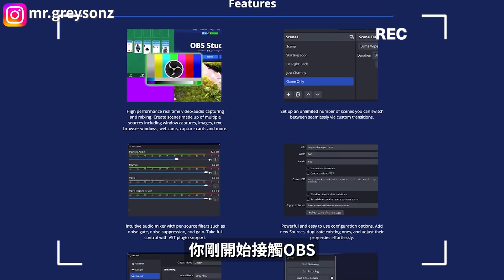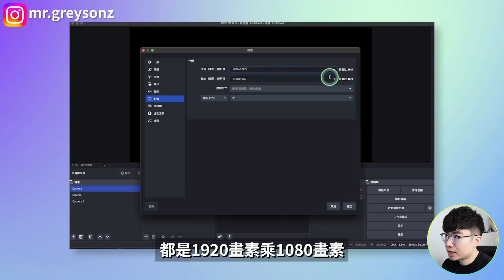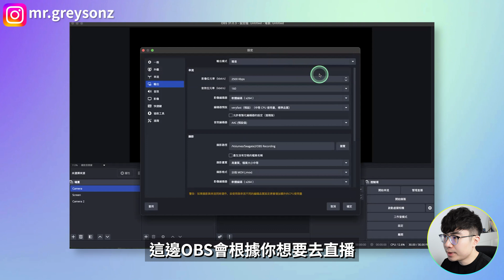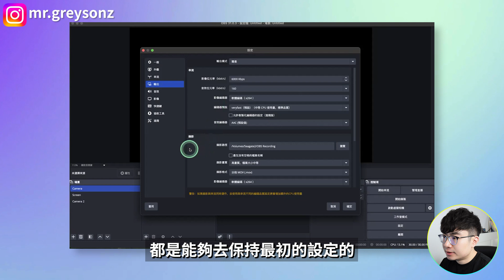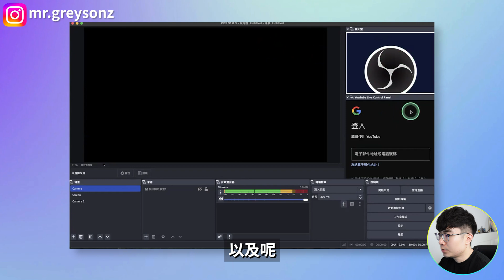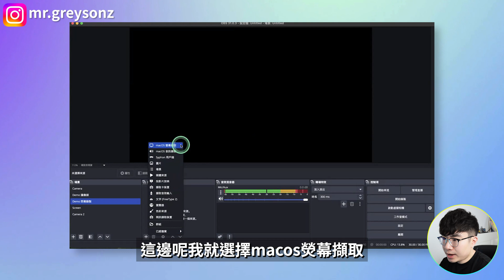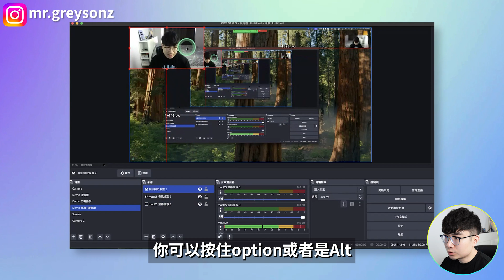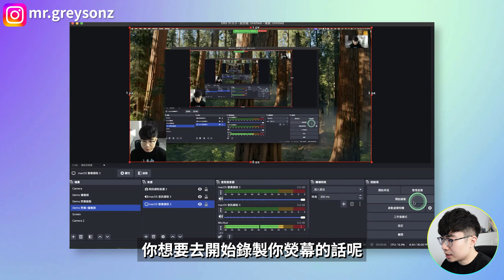【2025最新】OBS教學完整入門指南｜新手也能輕鬆錄影+直播設定！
剛開始接觸 OBS，是不是覺得介面看起來超複雜？其實你不用學一大堆專業名詞，只要照著這支教學做，你就能順利開始錄製影片、開直播，畫面清楚、聲音穩定，一次搞定！

時間軸：
0:00 開場
0:26 OBS如何切換界面語言
0:49 OBS界面介紹
1:30 影像設定
3:04 輸出設定
5:35 串流設定
6:25 增加場景和來源
10:23 濾鏡
11:00 工作室模式
11:40 音效混音器